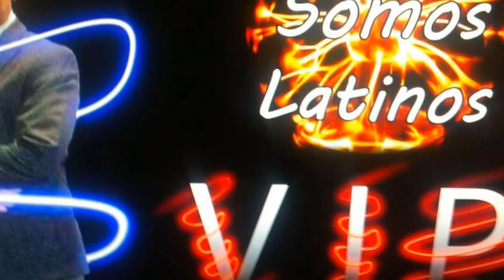Niño Grande; Te Paso A Buscar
Niño Grande,  trabajando en grande en su nuevo proyecto y su corte promocional: Te Paso A Buscar.